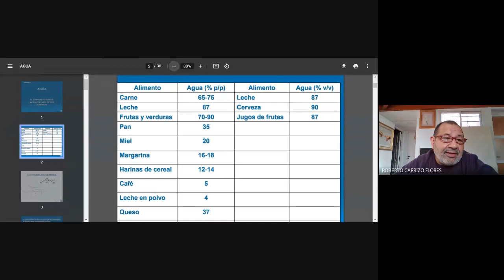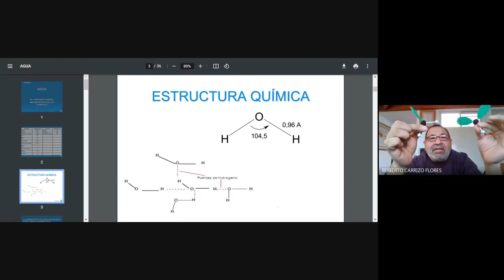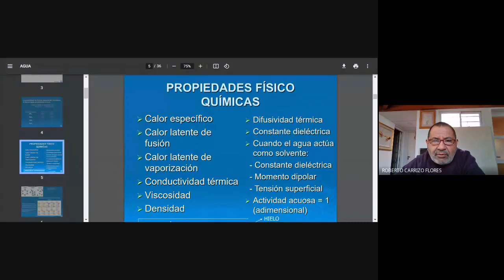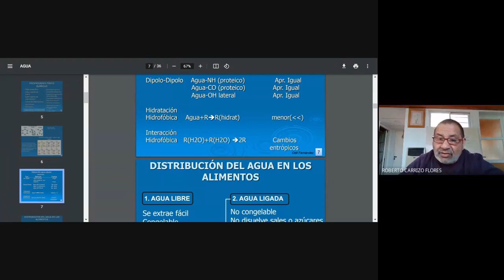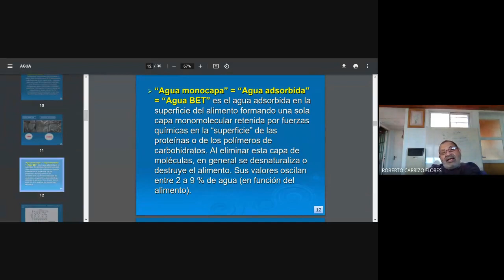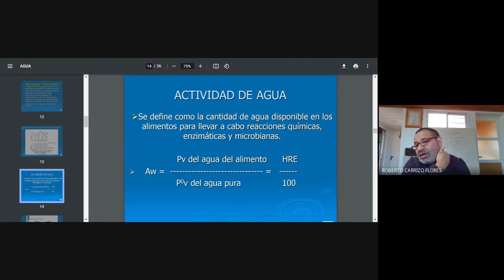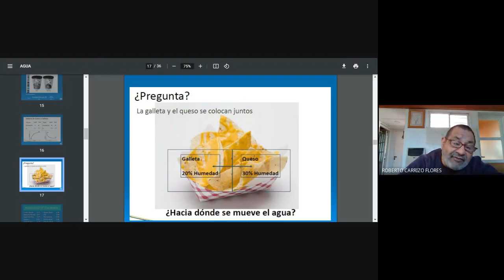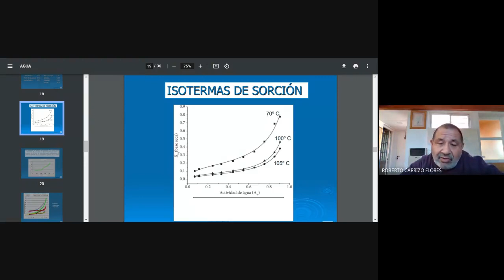QCA ORGANICA I ING. AGRIND. (15-4-21)